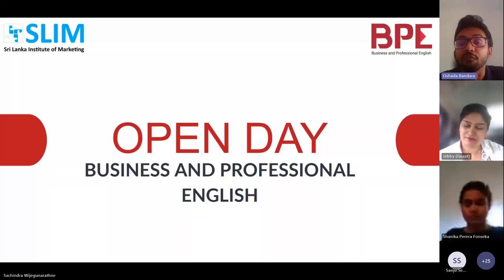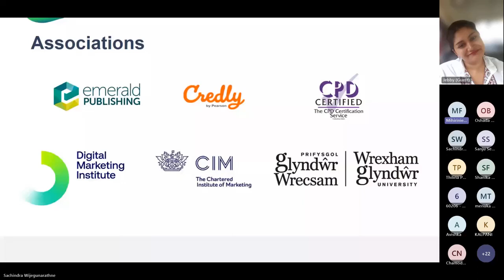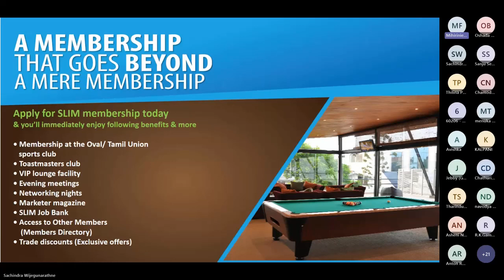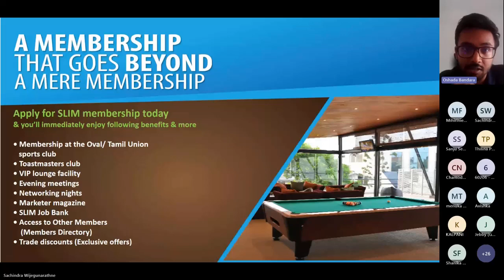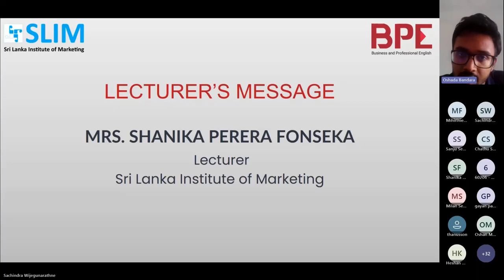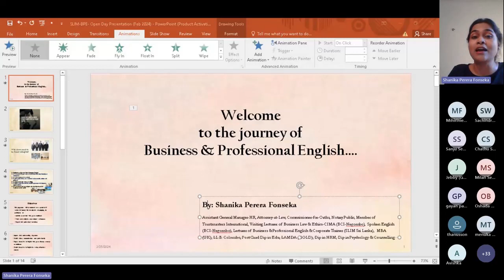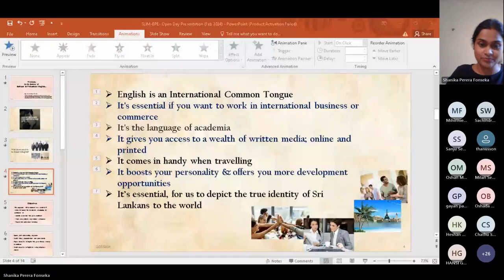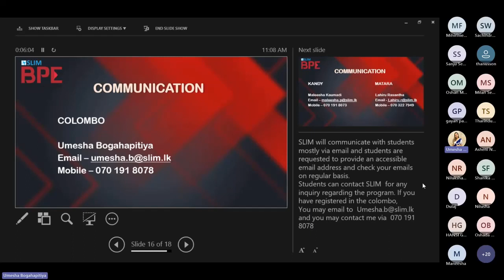Business and Professional English (BPE) Open Day | Intake I 2024 | 25.02.2024